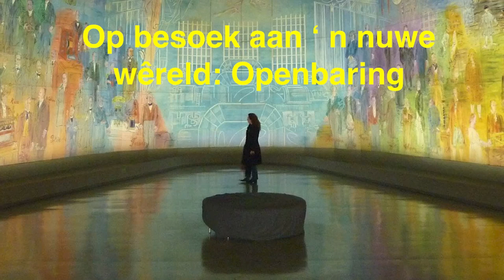Op besoek aan n nuwe wêreld: Openbaring Eps 1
Eps 1 Openbaring hoofstuk 1-3